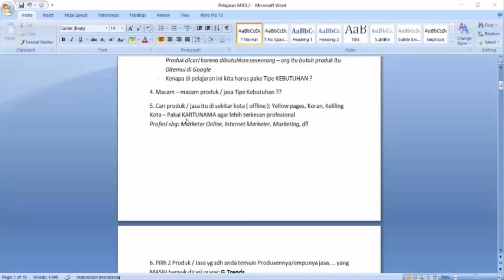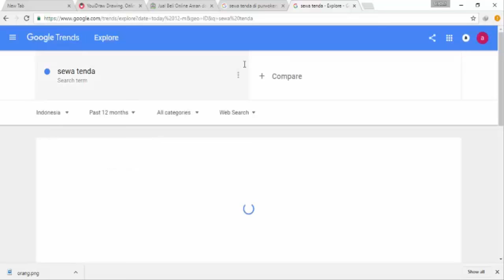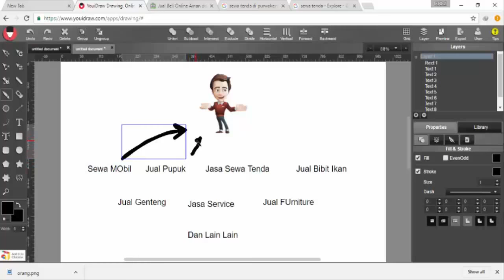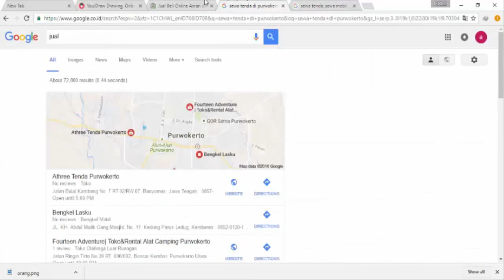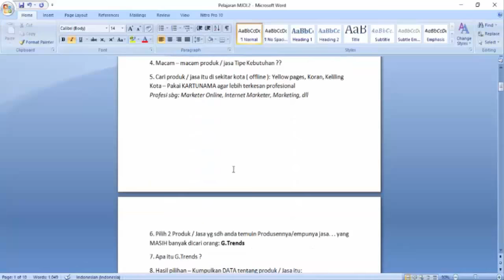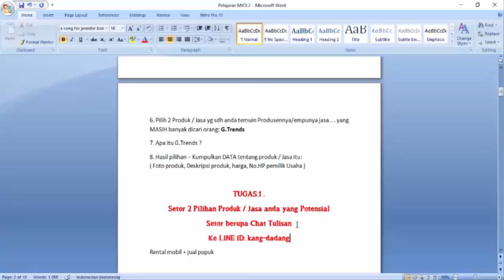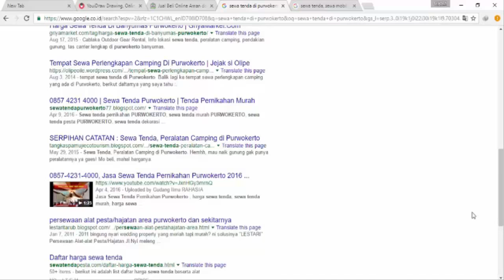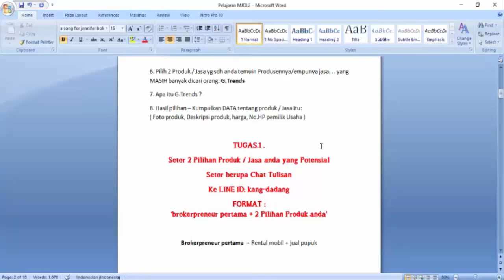[Bongkar Rahasia] Trick SEO Profesional Pengusaha Online Yang Telah Terbukti#Mentoring Jualan Online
SEMOGA BERMANFAAT !!!

Buat kamu yang bingung harus mulai dari mana kudu mulai praktekin semua materi Di Channel ini, yuk simak aja semua step-step video channel ini, Dan Jangan Lupa PRAKTEK Yaaa!

Trimakasih

Alhamdulillahijazakummullohukhoiro